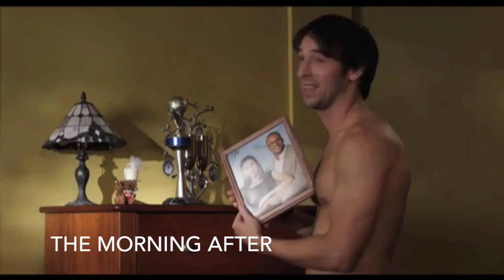New Reel 2015